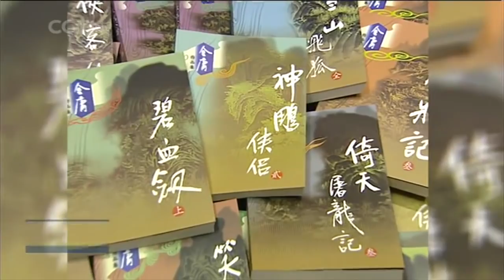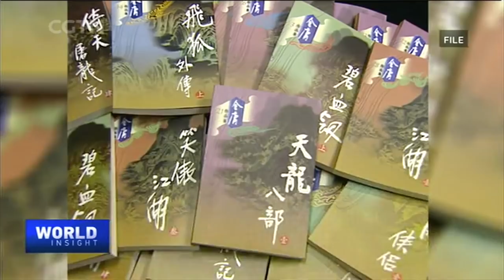Remembering literary giant Jin Yong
Famous Chinese martial arts novelist Louis Cha Leung-yung, more widely known by his pen name Jin Yong, has died. The 94-year-old passed away at a hospital in Hong Kong on Tuesday. He's regarded as the greatest ever Chinese wuxia or "martial arts and chivalry" writer, a reputation he earned on the strength of 15 novels and short stories from 1955 to 1972.